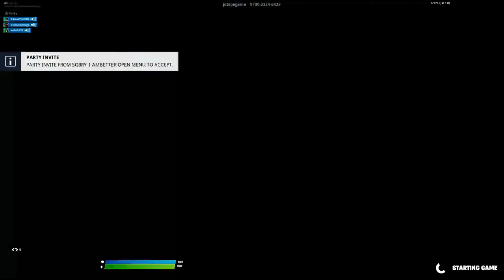GOLLDEN KIFLOM UBIJA KIDOVE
► Support A Creator kod: DANNI-10X
Zapratite me na društvenim mrežama!